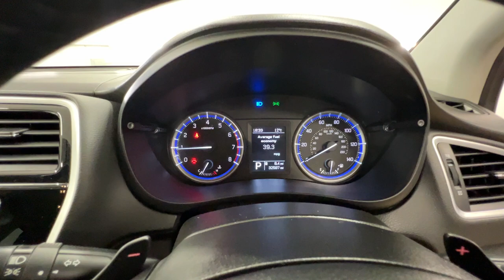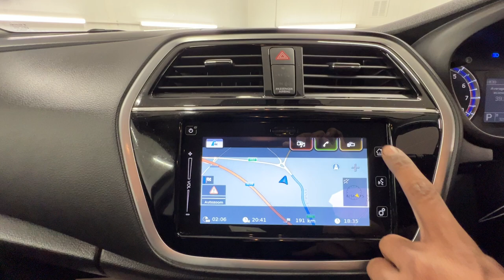Country Car Barford Warwickshire Suzuki for sale